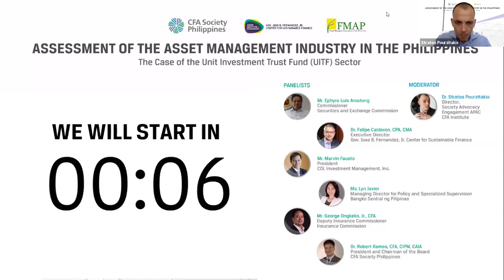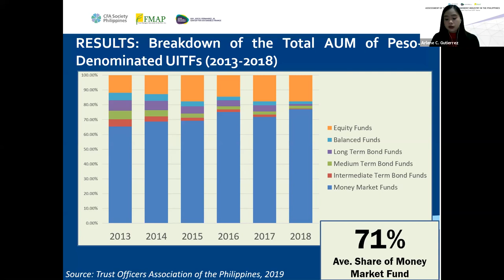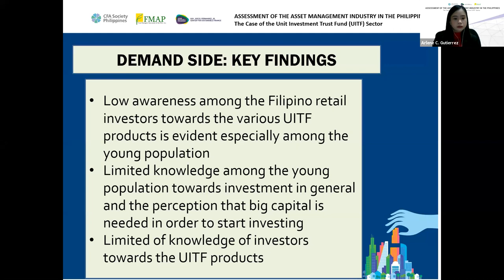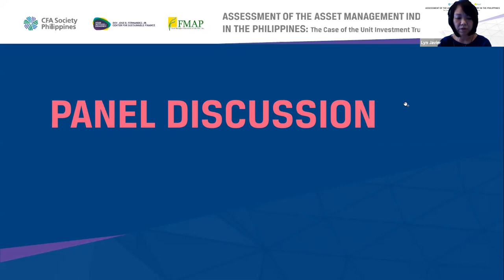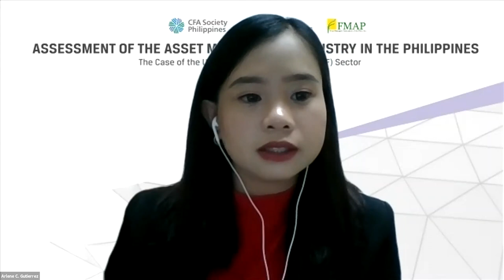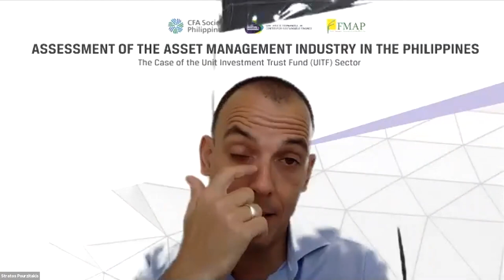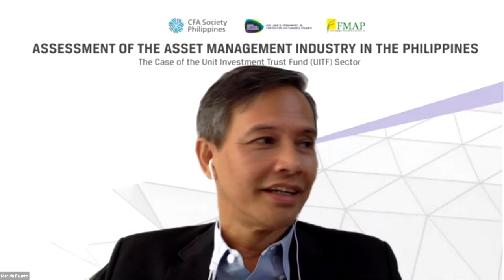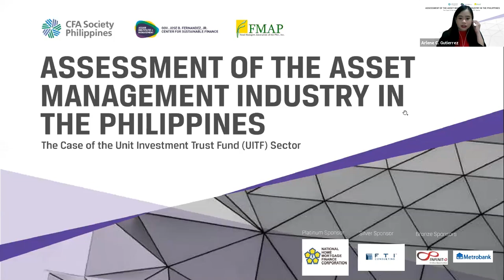Assessment of the Asset Management Industry in the Philippines: The Case of the UITF Sector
CFA Society Philippines in partnership with Asian Institute of Management (AIM), through the Jose B. Fernandez, Jr. Center for Banking and Finance, and Fund Managers Association of the Philippines (FMAP) is currently conducting a research paper on the status, problems, and prospects of the Unit In-vestment Industry Trust Fund (UITF) industry in the Philippines.

The research methodology used in this research study include preparation of the literature review, sur-vey, and focus group discussion. The survey has been done and initial analysis of the survey results have been prepared.  The next step is to validate the analysis through a focus group discussion (FGD).